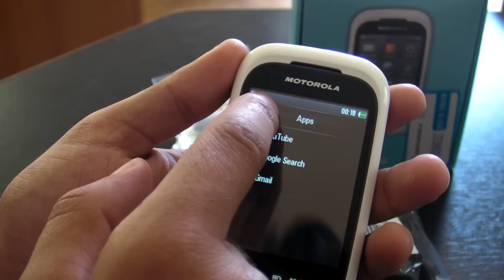Motorola EX232 review HD